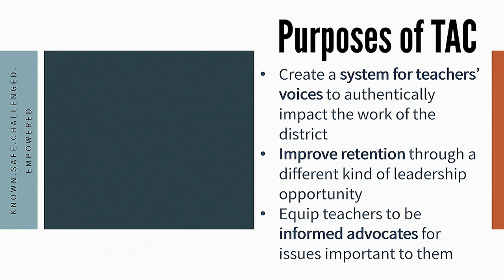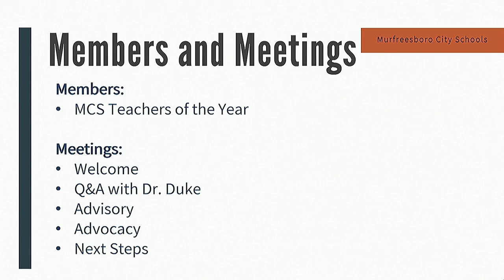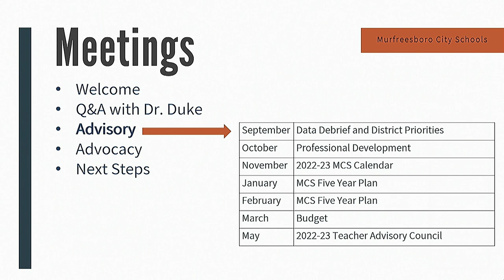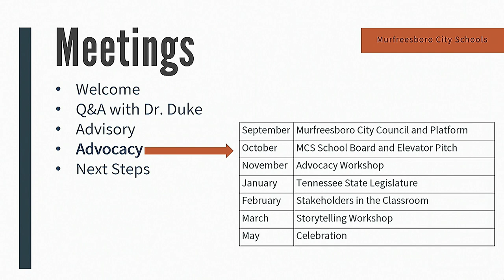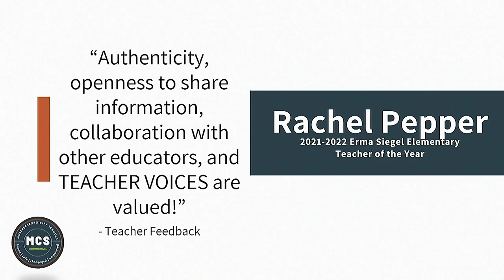School Board - May 24, 2022